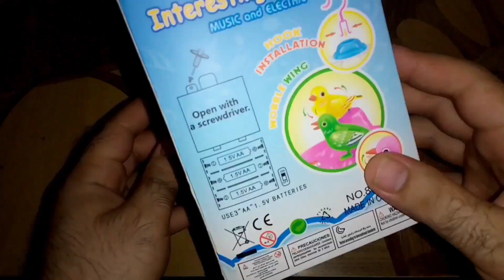Happy Bird | Sparrow Cage | Interesting Birdcage | Music and Electric Birds | Toys and Unboxing |Toy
In this video I'm going to unbox and test electric musical birdcage when you clamp birds listen clapping sound and automatically starts wobbling in wings and birds sound also starts. please Subscribe my YouTube channel Toys and Unboxing.